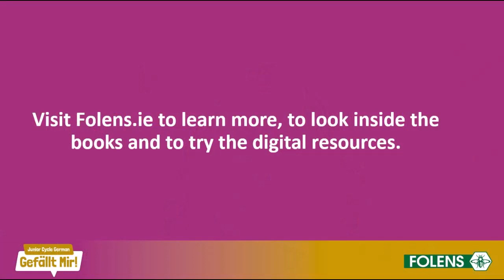Why choose Gefällt Mir!?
Author Medb Farrell explains why you should choose Gefällt Mir! for Junior Cycle German.